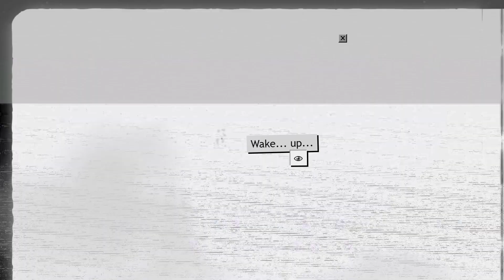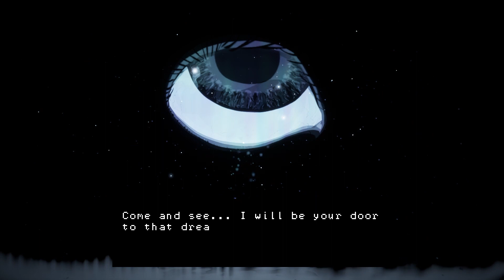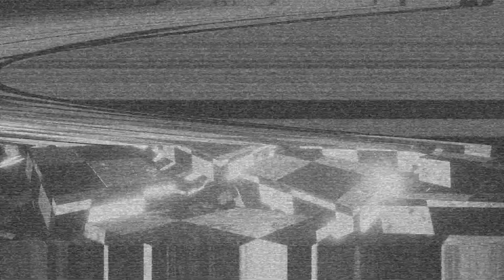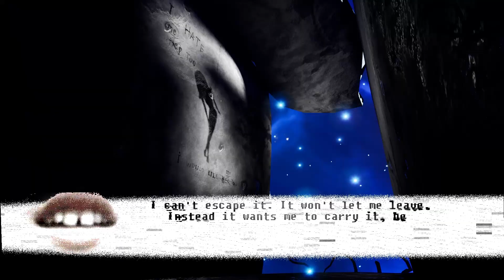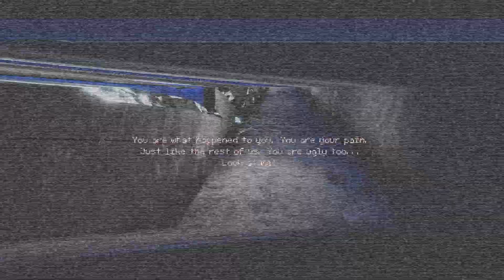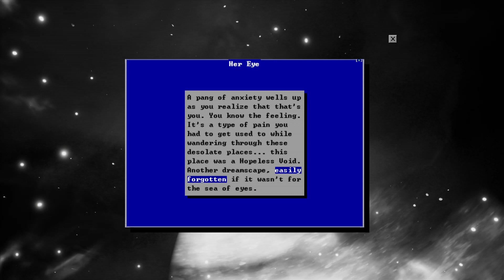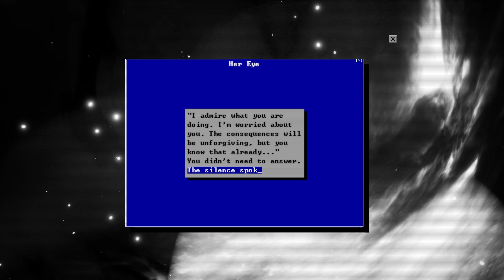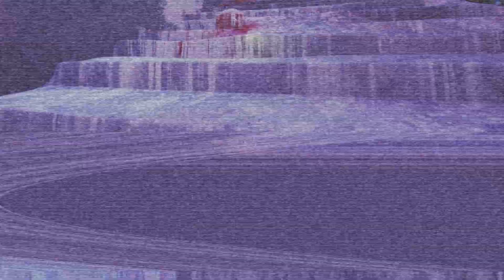BLUE SUBURBIA by alienmelon - Full Demo (NO Commentary) Interactive Poetry Site Created in 1999-2005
BLUE SUBURBIA by alienmelon

BlueSuburbia was an interactive poetry and literature project in which you explored poems through immersive environments and animations. It was a Flash site that was updated from 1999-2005. It had a strong cult following in its day, and people would regularly return to it up until the death of Flash.
I still get emails about it today, hence my decision to "remaster" it as a modern video game.

This is a short demo of what is to come.

BlueSuburbia was originally about war, poverty, refugees, and social commentary wrapped in poetry. I was in high school when I made it and it was my way of venting about my family's experiences while dealing with the culture shock of moving to America.
This version will include a lot of this commentary but in a more relatable sense.
This new BlueSuburbia is about struggle, survival, tenacity, strength, and hope… all mixed with a good dose of existentialism.

It is about my experiences in surviving our culture's inclination to feel owed the spectacle of someone's struggle, how society is structured to fail those that need help the most, while reward those that cause so much harm. Much like "Everything is going to be OK" was a commentary on power, this will be a commentary on strength and not giving up despite the world trying to destroy you. It is about the light you feel inside you that does not let you give up, even when the world around you is dark.
(They didn't kill me. So I'm making this game.)

It is a beautiful horror.